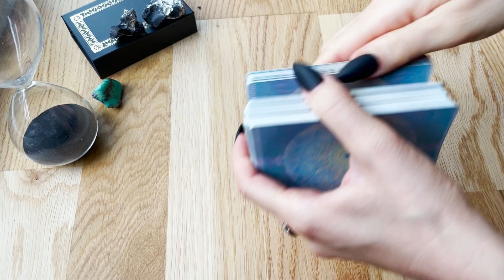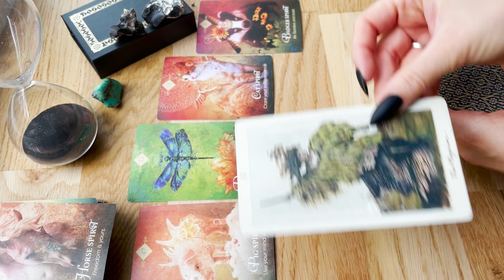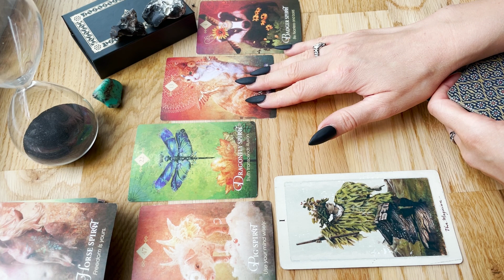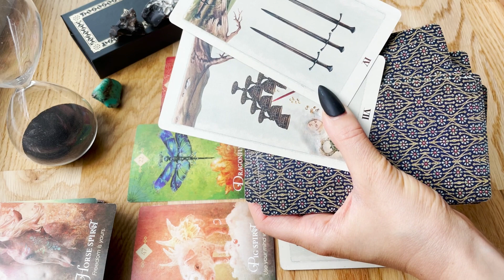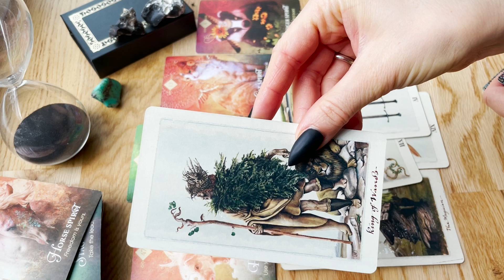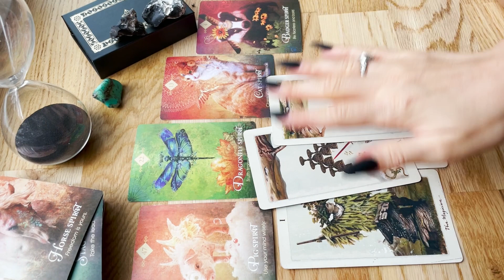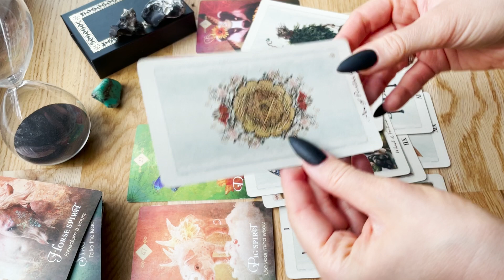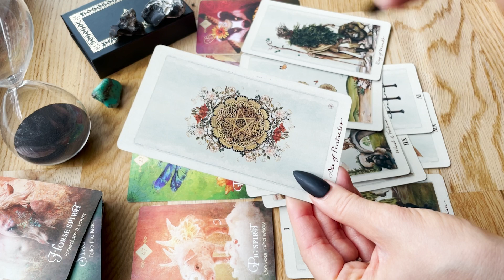Aquarius Tarot ♒ Mastering Your Mind for Freedom & Fresh Opportunities in September 🌟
Dear Aquarius, in this Tarot reading for September, I will explore how to wisely channel your energy and embracing fresh opportunities. Discover the keys to unlocking your potential as you navigate the energies of this transformative month.

Please remember that Tarot readings offer guidance and entertainment, not a substitute for professional advice.

Spiritual Insight Tarot 🕊